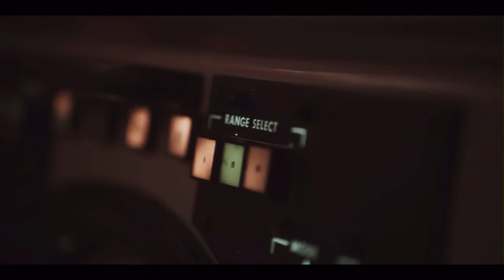The Storm - Notaker [F-22 Edit]